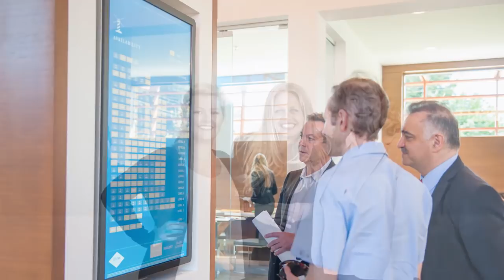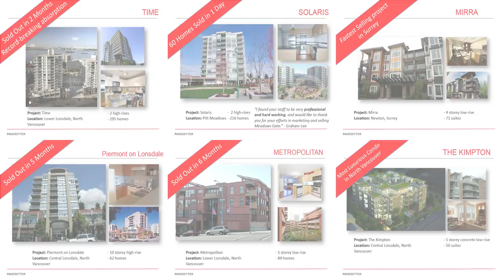Pacesetter Corporate Video